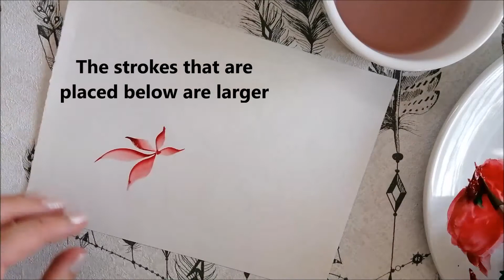HOW TO PAINT A WATERCOLOR POINSETTIA / Triangle Brush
Hi! You can paint easy Christmas Poinsettias with the Traingle brush!
In this video I'm using gouache paints but you can certainly use watercolor as well.
I finish all my designs with some pointed pen decorations and flourishing. And of course in this case I chose some finetec gold!

LEARN HOW TO USE The Triangle Brush
Online course 'The Graceful Flourish' :

MORE CHRISTMAS FUN!!

Thanks!

Petra

Sharing Calligraphy tutorials, tips and tricks, so you can also learn this Beautiful Art!